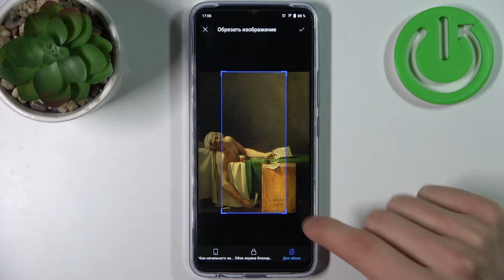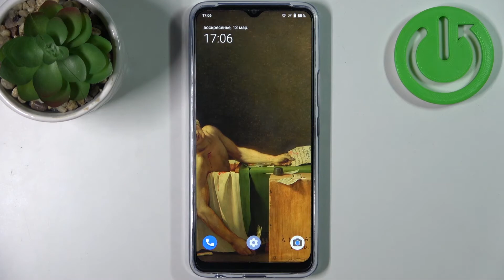VIVO Y01 | Как поменять обои на VIVO Y01? Изменение фона рабочего стола на VIVO Y01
Больше информации про различные режимы и функции на VIVO Y01 вы сможете найти на нашем сайте:

Привет всем, дорогие друзья! Хотите поменять фоновую картинку на вашем VIVO Y01? Не проблема! Мы специально подготовили для вас этот ролик, чтобы вы смогли узнать как правильно, легко и быстро изменить обои на VIVO Y01. Скорее включайте данный выпуск, чтобы увидеть смену фона рабочего стола на VIVO Y01.

Как изменить фон рабочего стола на VIVO Y01? Можно ли установить живые обои на VIVO Y01? Как поменять фоновую картинку экрана "Домой" на REALME 9i? Как переключить обои экрана блокировки на VIVO Y01? Можно ли на экран блокировки и главный экран установить разные фоновые картинки в виде обоев на VIVO Y01?